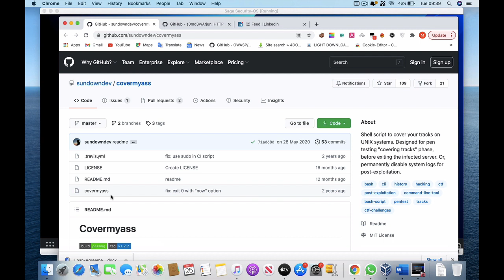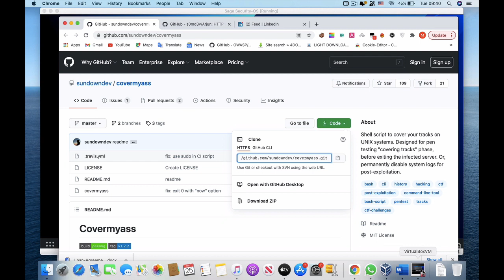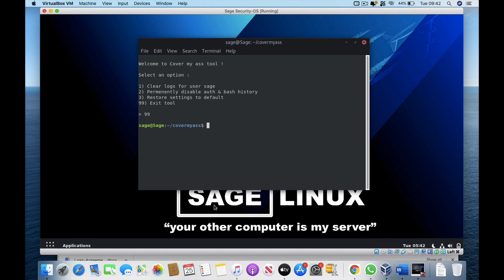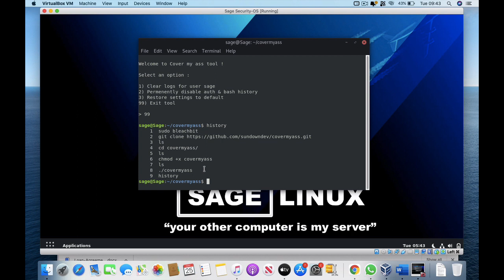Cover All Traces (Logs and History) on linux system in 3 seconds [Tutorial]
In this video i will show you how to cover your traces using Covermyass tool